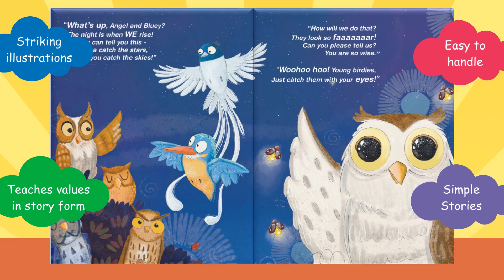Little Seekers by Bhanumathi